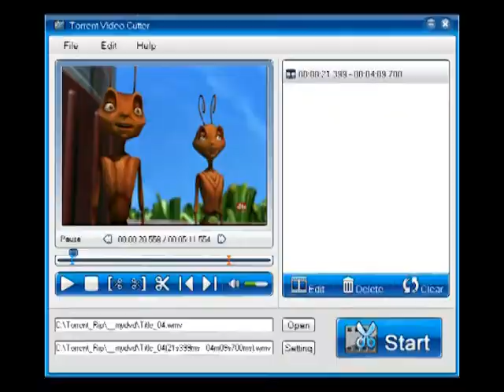100th Video Rap (But Not Really)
This is our 100th video, or well it was.  I used to upload goofy personal videos on here too and it added up to 100.  I decided to keep this on here because it was a really good rap about all our videos still.